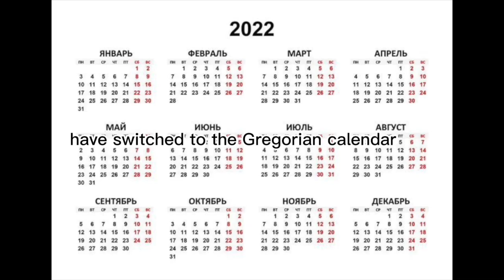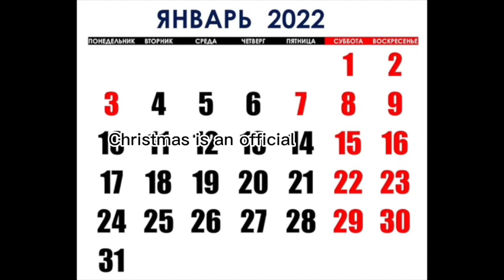Russian Orthodox Christmas and Easter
A re-upload of the thematic video. Merry Christmas, friends!